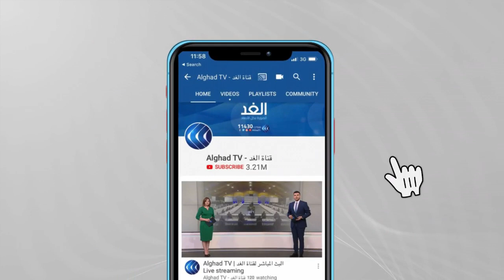باحثة: تركيا تستخدم اللاجئين السوريين كورقة سياسية للإيحاء بأنهم عبء على الاقتصاد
ما بين الدعوة إلى ترحيلهم والتأكيد على بقائهم ولكن مع فرض مزيد من الخناق عليهم.. يجد اللاجئون_في_تركيا أنفسهم بين مطرقة المعارضة وسندان الحكومة .. لتأخذ تطورات ملف اللاجئين في تركيا منحى تصاعديا في الأيام الأخيرة..
تصاعد خطاب كراهية الأجانب واللاجئين في تركيا، الأسباب والمآلات مدار حديثنا في هذه الحلقة من برنامج مدار الغد مع ضيوفنا.. من اسطنبول، الباحث في العلاقات الدولية، محمود علوش، وعبر سكايب من أنقرة، القيادي في حزب الشعوب الديمقراطي، بركات قار، ومن بيروت، الباحثة المختصة في شئون الهجرة واللاجئين، علا بطرس.